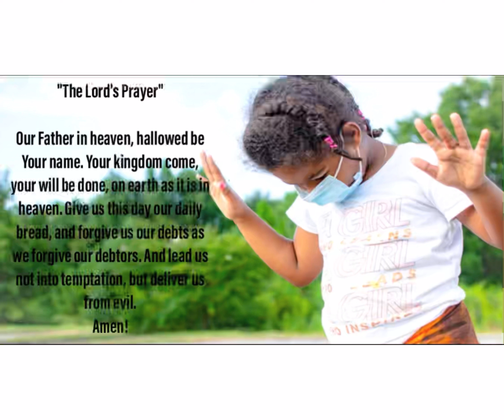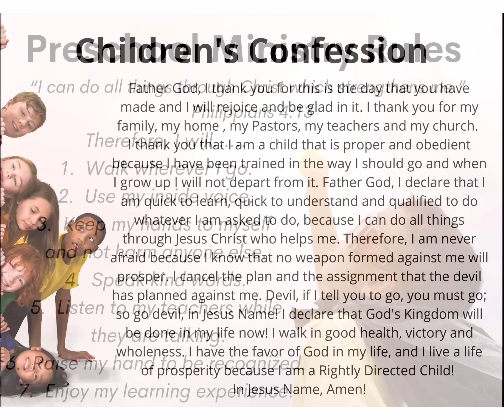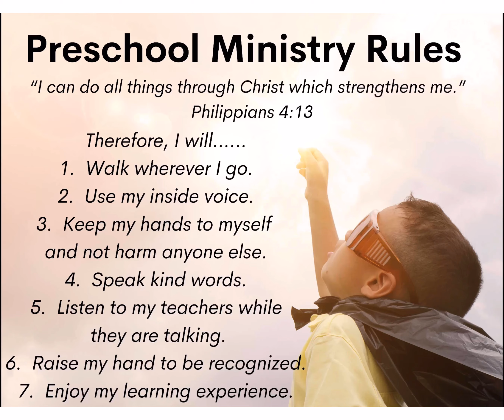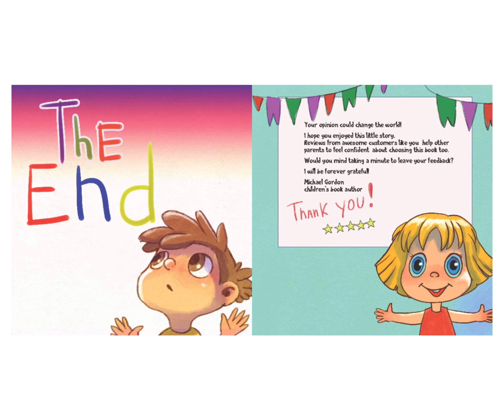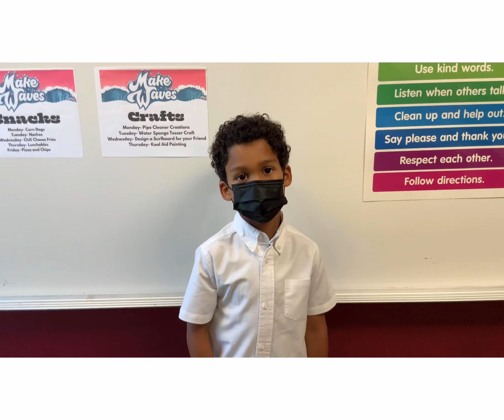Preschool Live: Storytime with Mrs. Shenise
Who is learning how to be responsible?  Great job, preschoolers!  Join Mrs. Shenise today for a story on being responsible.